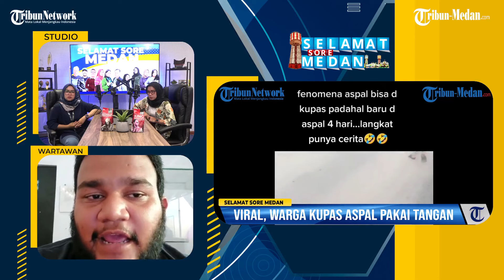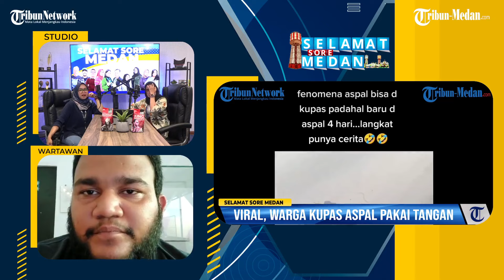Ledakan Diduga Bom Bunuh Diri, Kantor-Kantor Polisi Dijaga Ketat | Selamat Sore Medan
Ledakan Diduga Bom Bunuh Diri, Kantor-Kantor Polisi Dijaga Ketat | Selamat Sore Medan Edisi 07122022